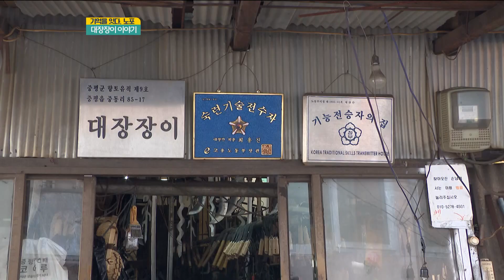기억을 잇다, 노포. 대장장이 이야기ㅣ생방송활기찬저녁ㅣMBC충북ㅣ220324